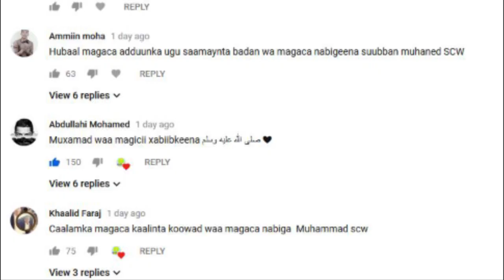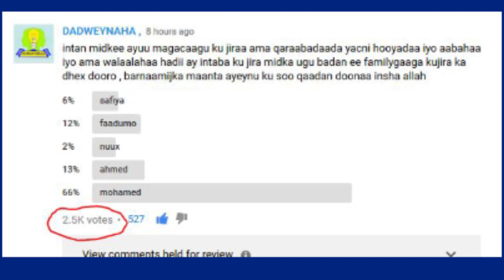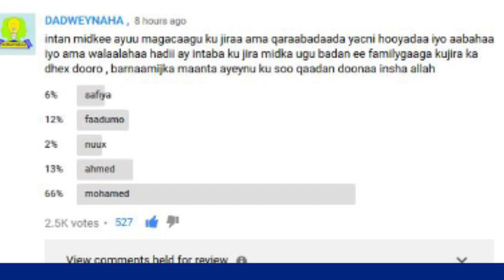10ka Magac ee Aduunka ugu caansan (DADWEYNAHA channel)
Halkan waxaan idiin ku soo gudbin doonaa 10 ka magac ee
aduunka loogu isticmaalka badanyahay, daawasho wacan
Fadlan Hadii aad ku cusubtahay Channelkeena DADWEYNAHA
subscrobe saar sidoo kale ha moogaan in aad sii share garayso